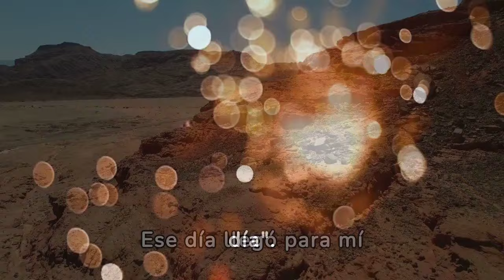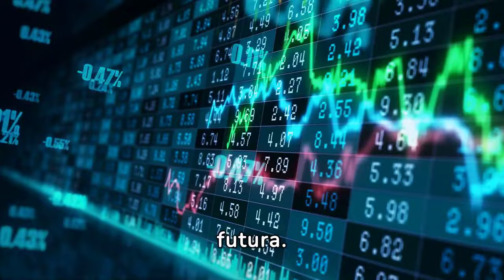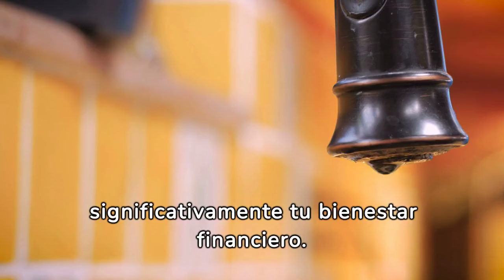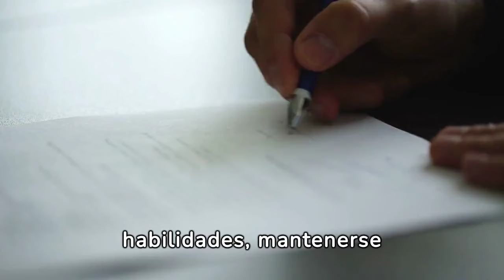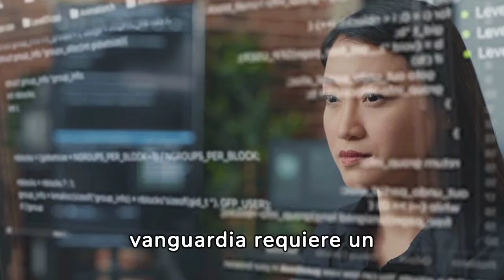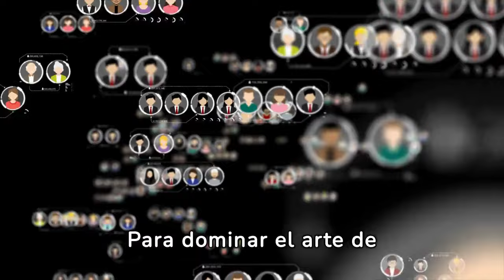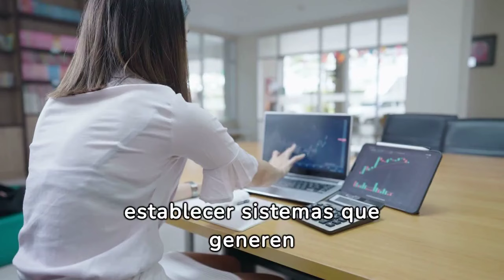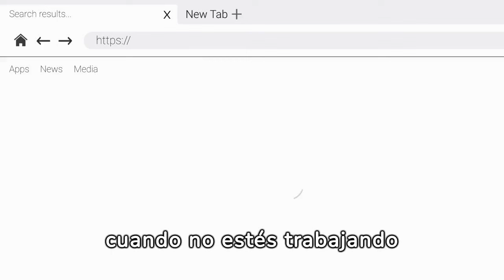Desarrollarás Una MENTALIDAD MILLONARIA En MUY POCO TIEMPO 🔥🔥🤑🤑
Descubre cómo transformar tu mentalidad y encaminarte hacia el éxito financiero con nuestro último vídeo, "Desarrollarás Una MENTALIDAD MILLONARIA En MUY POCO TIEMPO 🔥🔥🤑🤑". En este vídeo, te revelamos estrategias comprobadas y consejos prácticos para cultivar una mentalidad millonaria, esenciales para cualquier persona que aspira a alcanzar la libertad financiera. Sumérgete en técnicas efectivas que te ayudarán a pensar como los ricos, tomar decisiones inteligentes con tu dinero y establecer un camino sólido hacia la prosperidad.

1)This video has no negative impact on the original works (It would actually be positive for them)
2)This video is also for teaching purposes.
3)It is not transformative in nature.
4)I only used bits and pieces of videos to get the point across where necessary.